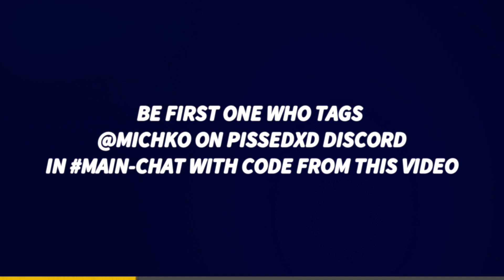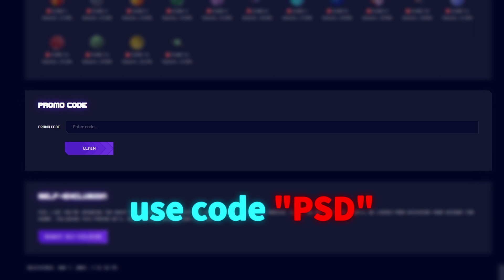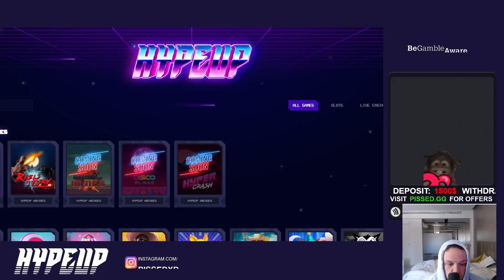INCREDIBLE LUCK ON CHILLI HEAT MEGAWAYS! 🌶️ (maybe)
Hope you enjoy today's video! What slot do you want to see next?
🟠 Edited by: swaampyyy
🟡 Thumbnail : shoutio